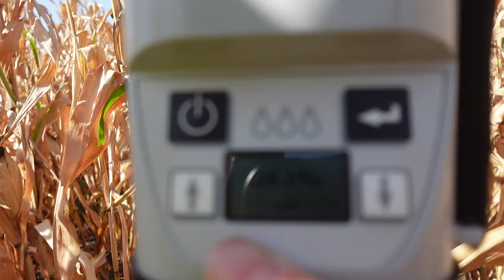Cornfield Chronicles: Please Stay Standing!!!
Farm Farming Farmer  tractor  Polaris Ranger Corn Soybeans planting   midwest  minnesota  YoutubeFarmer rocks  seed  crops  case  quadtrac  grain  combine harvester  caseih  farming videos  american farmer  family family farm family vlog  ag  agriculture  planter  salford yields USA America hay food foodplots wildlife red 5thgeneration machinery equipment ranch country semi truck trucker trucking tractor trailer wind storms dry rain weather

Follow Nick Mitchell, 22 year old 5th generation corn and soybean farmer in southwest Minnesota, as he takes over the family farm with a little bit of help from his cousin Kyle. On this episode the guys finish work on getting the last two of the three farm trucks ready to haul corn and soy beans this fall. Kyle comes back from Montana early after getting a bull elk with his bow and they head out to some corn fields to check on the progress, itching to get in the field and kick off their harvest 2023!